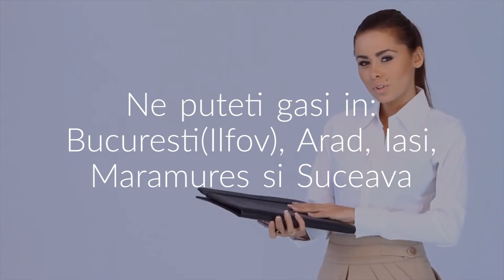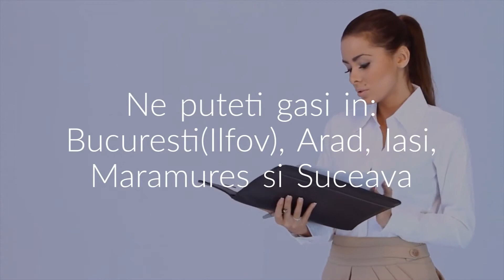Atestate Soferi Bucuresti-Ilfov, Arad, Iasi, Maramures, Suceava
Centrul nostru de pregătire profesională a conducătorilor auto oferă cursuri de specializare în:

București, Ilfov, Arad, Sighetu Marmației (județul MARAMUREȘ), Iași și Suceava (județul SUCEAVA).

Atestate profesionale:
Instructor Auto
Manager Transport
Conducatori Auto
Transport Agabaritic
Transport ADR
Taxi